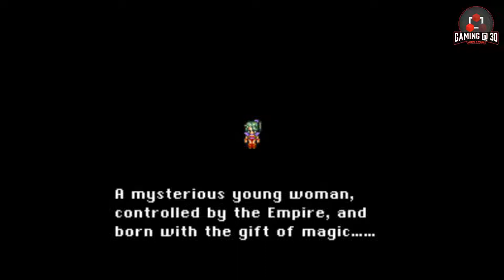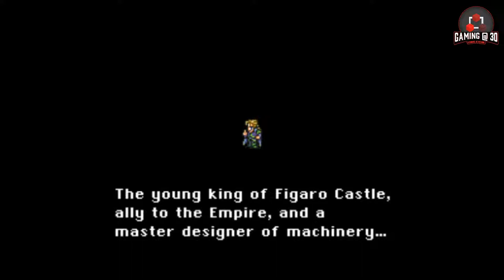Final Fantasy 3 SNES Play Through Part 1 (FFVI) Super Nintendo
Come chill and check out some old school games
Today we are starting a saved game SNES Final Fantasy 3, Which is really Final Fantasy 6

Final Fantasy VI, (also known as Final Fantasy III from its marketing for its initial North American release in 1994) is a role-playing video game developed and published by Japanese company Square for the Super Nintendo Entertainment System. Final Fantasy VI is the sixth main game in the Final Fantasy series and the first to be directed by someone other than producer and series creator Hironobu Sakaguchi; the role was filled instead by Yoshinori Kitase and Hiroyuki Ito. Yoshitaka Amano, a long-time collaborator to the Final Fantasy series, returned as the character designer and contributed widely to visual concept design, while series regular, composer Nobuo Uematsu, wrote the game's score, which has been released on several soundtrack albums. Set in a fantasy world with technology resembling that of the Second Industrial Revolution, the game's story follows an expanding cast that includes fourteen permanent playable characters. The drama includes and extends past depicting a rebellion against an evil military dictatorship, the pursuit of a magical arms race, use of chemical weapons in warfare, depiction of violent, apocalyptic confrontations with divinities, several personal redemption arcs, teenage pregnancy, and the continuous renewal of hope and life itself.